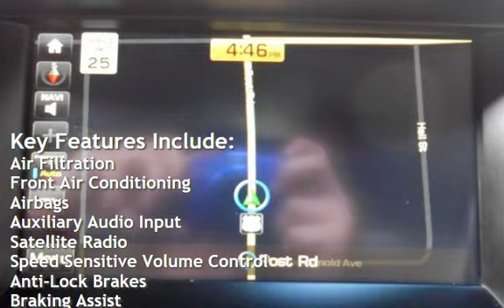2016 Hyundai Tucson Limited for sale in WARWICK, RI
Fresh Oil Change, Push Button Start, 8-Inch Touchscreen Navigation System with Rearview Camera, All Wheel Drive (AWD), AM/FM radio: SiriusXM, Auto-Dimming Inside Rearview Mirror w/ HomeLink&#174; and Compass, Blind Spot Detection System, Cross traffic alert: rear, Exterior Parking Camera Rear, Low tire pressure warning, Pre-collision warning system: audible warning, visual warning, Remote keyless entry, Telescoping steering wheel, Tilt steering wheel, Ultimate Package (Includes high intensity discharge headlights, dynamic bending lights, rear parking sensors, panoramic tilt and slide, one-touch open sunroof with rear shade, Lane Departure Warning system with audible warnings and sensors, Automatic Emergency Braking with Pedestrian Detection, ventilated front seats, heated rear seats, 4.2-inch color LCD electroluminescent cluster and front and rear LED map lights).24/28 City/Highway MPGAt International Motor Group we want you to know that all our vehicles are priced at a competitive value position to the market. We use an independent 3rd party software to research internet listings on all vehicles in the market so we can ensure that our prices are the most competitive out there. We do this simply so people choose us when they start searching for their next car.Getting your next car should be Enjoyable and Comfortable and Straight Forward. Everything we do revolves around creating the Very Best Customer Experience! We want you to: LOVE WHAT YOU BUY!!! *Payments are based off 10% cash or trade down, plus Tax, DMV, and DOC fees. Credit approval required. See dealer for details.*